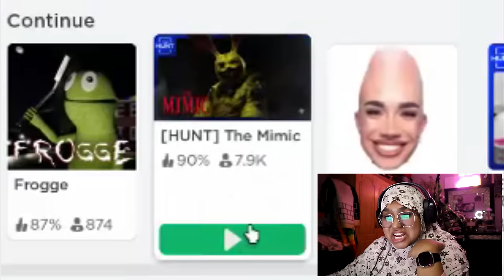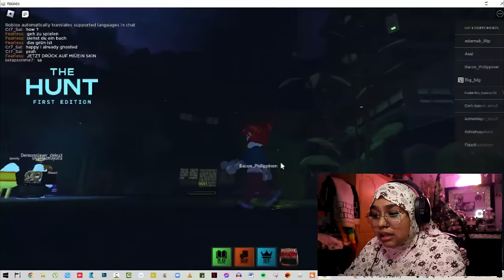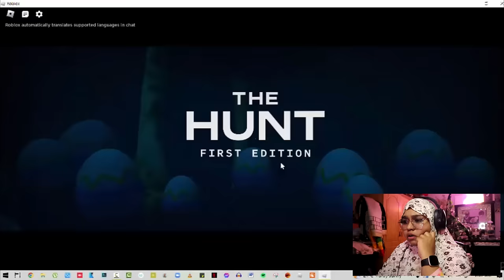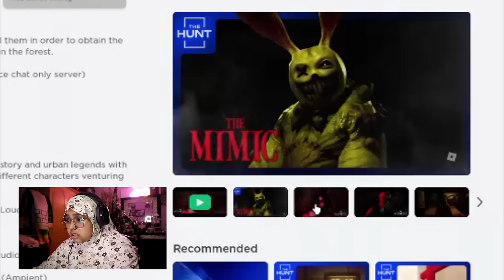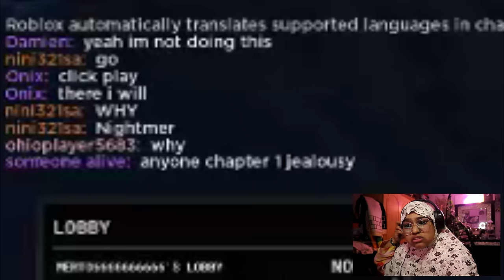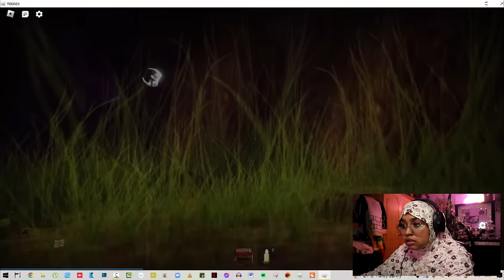NAUR, CAUSE I PLAYED THE MIMIC FOR THE SECOND TIME!!! 👹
Ya'll made me do it lol..